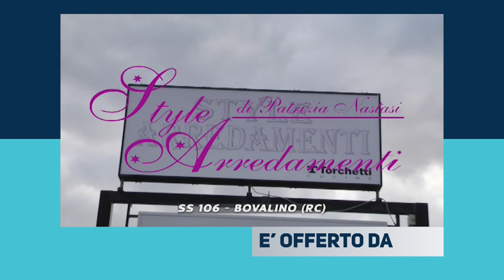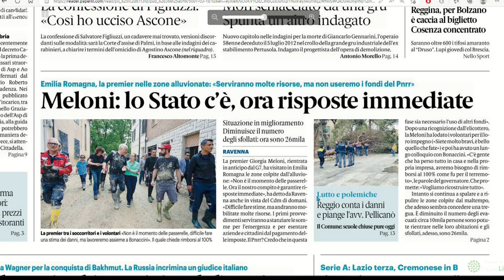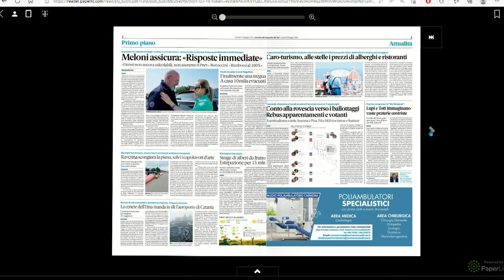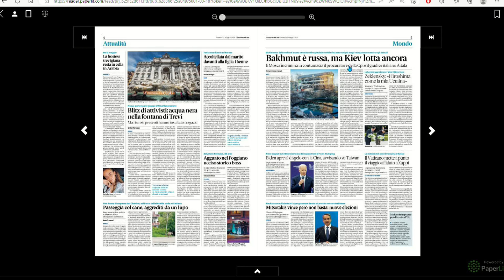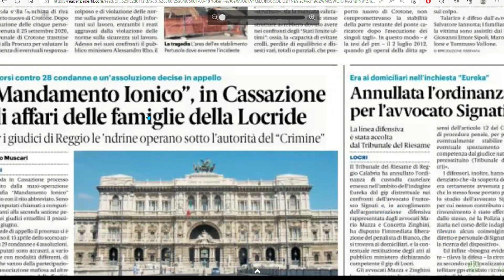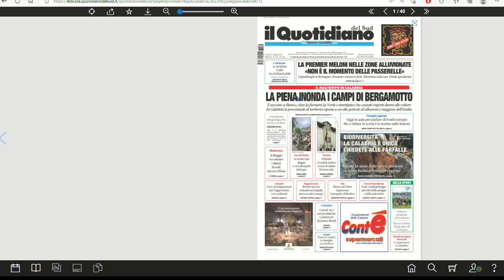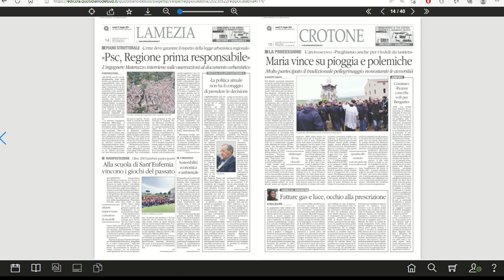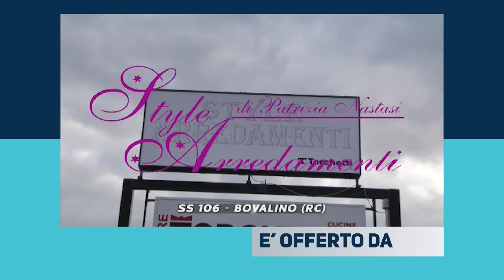RASSEGNA STAMPA DEL 22/05/2023